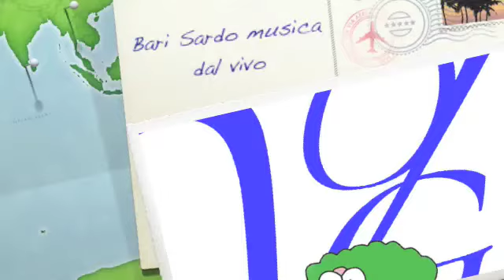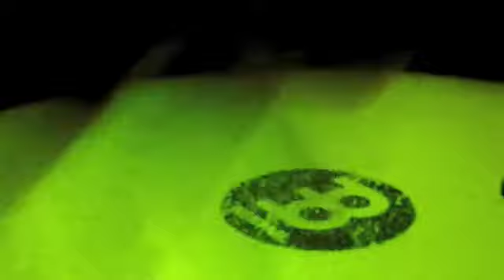Bari Sardo Musica dal vivo 'medium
Serata di musica al "Baraonda Barisardo" per i 10 anni degli "Infustus Cola Cola"